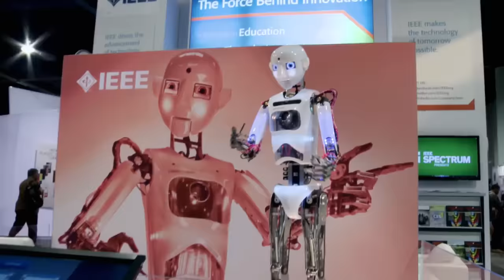Artificial Intelligence Takes the Wheel - Frost & Sullivan - CES 2016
Frost & Sullivan's Mobility Automotive & Transportation team reviews Day 2 at CES 2016 in Las Vegas, NV.